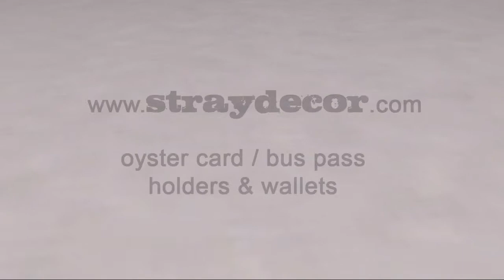Tree at Dusk Oyster Card Holder / Wallet - Stray Decor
Tree at Dusk Oyster Card & Bus Pass Holder / Wallet, available now